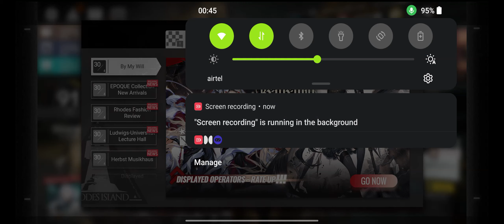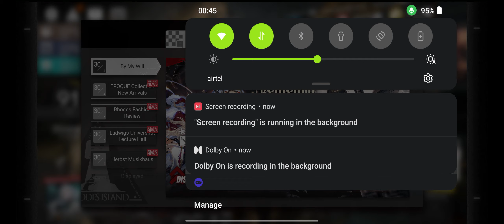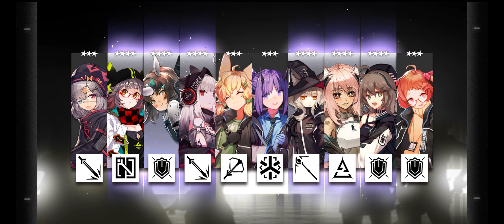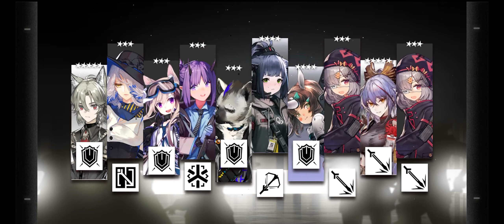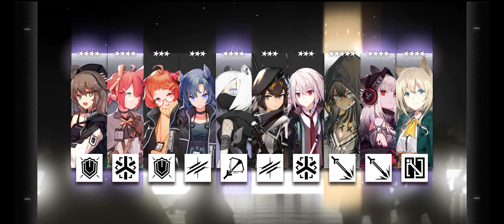Arknights - By My Will Virtuosa & Viviana Banner Pulls (227 Pulls in Total)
These were some insane pulls for Virtuosa and Viviana on the new Arknights banner. I used 90k orundum and made a total of 227 pulls for this video!